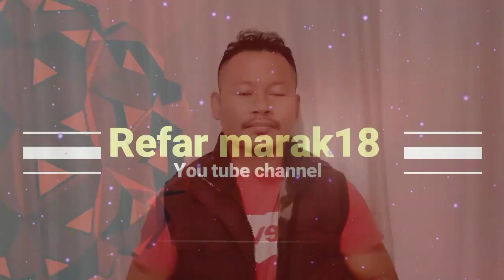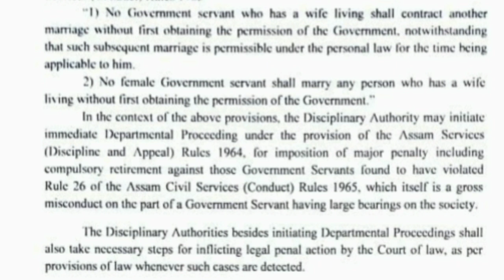kam kagiparang sakgni sakgitam jikgipa ran•a manjawa| Assam C.M.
Govt. kam kagiparang sakgni sakgitam jikgipa ran•a manjawa| Assam C.M.